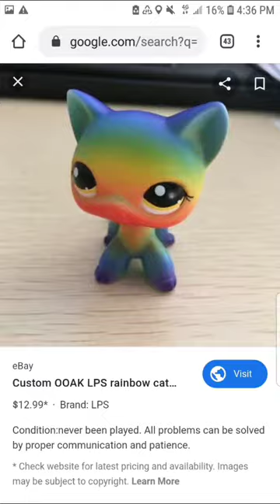Lps short mv stuck with you by Arianna grande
Sorry for the dirty table it is pretty bad but ya I hope you like the video bye